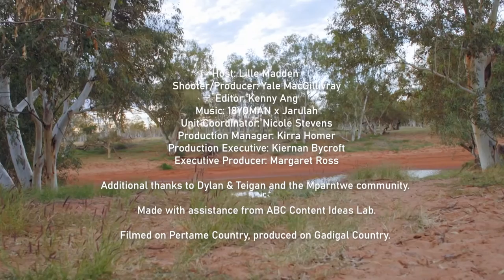Passing on Pertame for the little ones - Healing Country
Pertame Country is 100km south of Mparntwe (Alice Springs) and is considered a critically endangered language with less than 20 fluent speakers.

18-year-old Shania Armstrong is an incredible young Pertame Traditional Owner and an apprentice at the Pertame Language School.

Learning the endangered language from her great grandmother, Shania is already teaching and passing it on to Pertame people of all generations within her community, ensuring it forever remains healthy and strong!

Join host Lille Madden, Arrente, Bundjalung, Kalkadoon conservation activist, as she yarns to Shania about Pertame and her drive for Healing Country through language.

Healing Country shares the grassroots initiatives, actions and change that young people are creating for their communities, culture, and Country.